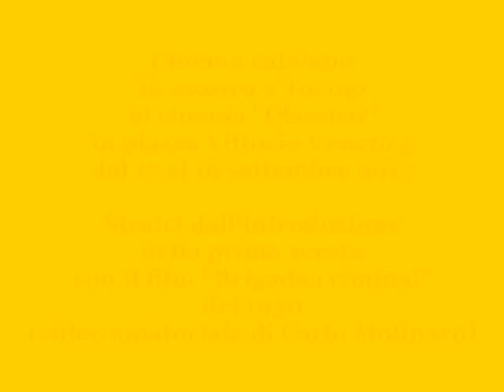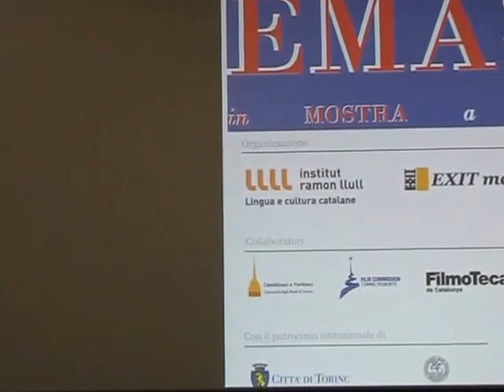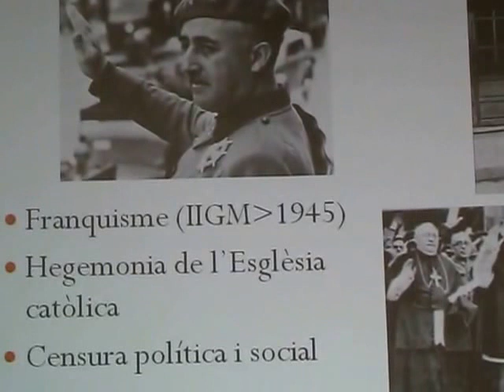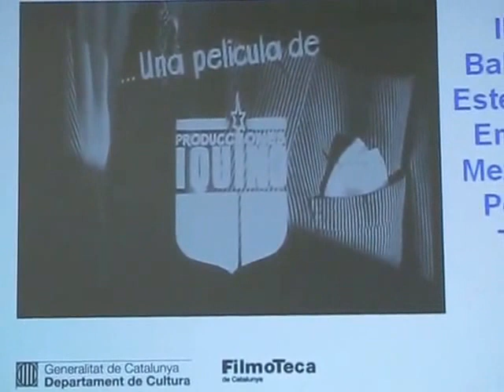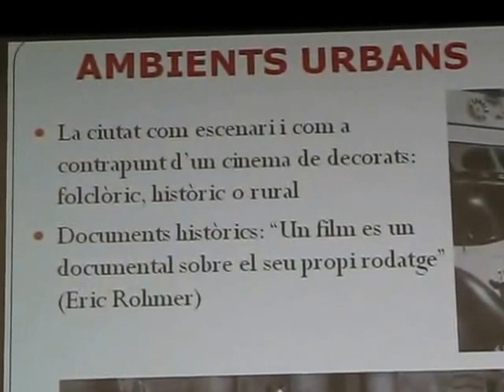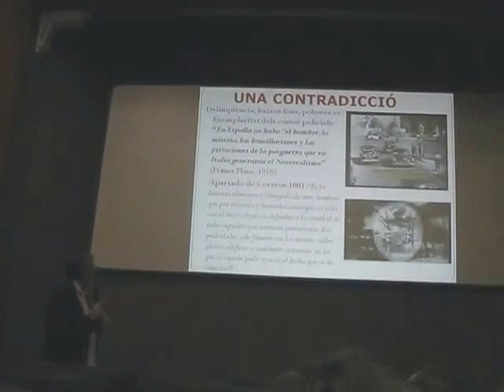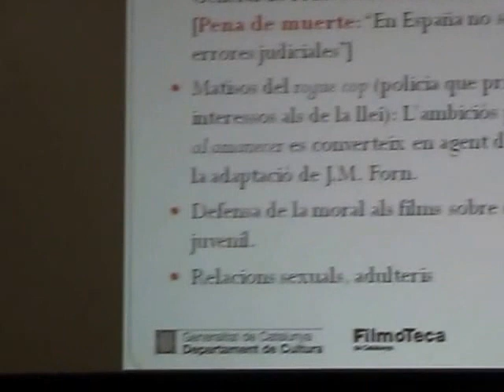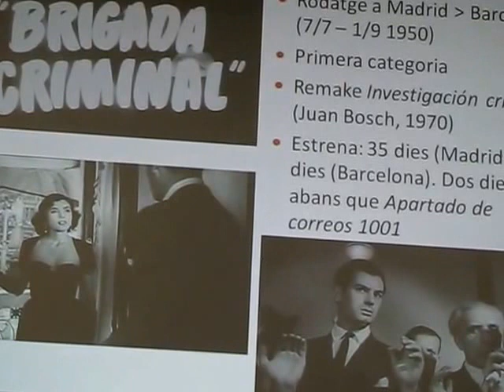Cinema catalano in mostra a Torino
Cinema catalano in mostra a Torino al cinema "Classico" in piazza Vittorio Veneto 5 dal 17 al 19 settembre 2015. Stralci dall'introduzione della prima serata, con il film "Brigada criminal", del 1950. Benvenuto di Damià Martínez, direttore dell'Area di Creazione dell'Institut Ramon Llull, e presentazione di Esteve Riambau, direttore della Fimoteca de Catalunya.